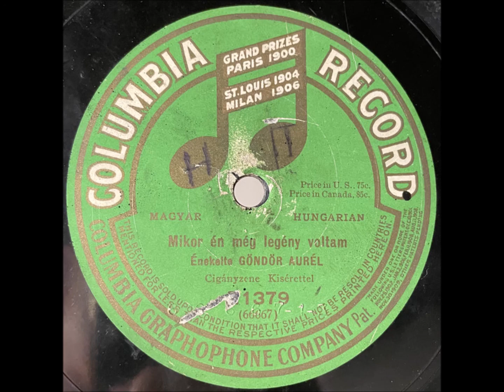Göndör Aurél "Mikor Én Még Legény Voltam" 1913 Hungarian Gypsy 78 RPM